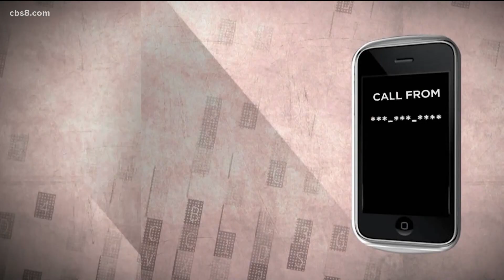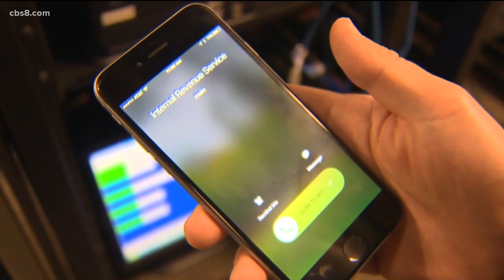New technology expected to drastically reduce robocalls goes into effect Wednesday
The STIR/SHAKEN technology authenticates a phone call origin and makes certain the information on the Caller ID matches.